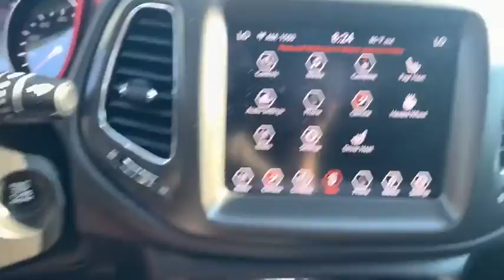2019 Jeep Compass Milford, Mendon, Worcester, Framingham MA, Providence, RI D10988R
White Clearcoat Used 2019 Jeep Compass available near me in Milford, Massachusetts at Imperial CDJR. Servicing the Mendon, Worcester, Framingham MA, Providence, RI area.

Imperial CDJR
18 Uxbridge Rd

Recent Arrival! Sunroof / Moonroof, Power Seats, Heated Seats, Backup Camera, Bluetooth, Cruise Control, Power Windows, Power Locks, Steering Wheels Radio Controls, Aluminum Wheels. White Clearcoat 2019 Jeep Compass Trailhawk 4D Sport Utility Trailhawk 4WD 9-Speed AutomaticbrbrbrClean CARFAX. CARFAX One-Owner. 2.4L I4 22/30 City/Highway MPG Odometer is 10271 miles below market average!brbrMORE ABOUT US: Imperial Cars Purchase With Confidence: 1) Free Car Fax Vehicle History Report available for all our vehicles online. 2) Our vehicles are Imperial Certified and go through a rigorous 125-Point vehicle inspection. 3) Bottom line pricing. 4) 5-Day or 200 Mile Vehicle Exchange Program for your total confidence. If you are not happy with it bring it back within 5 days or 200 miles and we'll give you a credit of your full purchase price toward the purchase of another vehicle. (Excludes Renewed for You vehicles.)brbrPrice does not include tax, title, registration, documentation fee or other applicable fees, and includes our Imperial Trade Assistance Bonus of $1,000 for qualifying 2010 or newer retailable trades. To receive advertised promotional price, the vehicle must be paid in full and take same day delivery from dealer stock. Call or email our phone and internet team for the most current information and Imperial discounts. Price cannot be combined with any other discounts or promotions and is subject to change based on market value at any time without notice, customer must mention promo code in order to qualify for internet special discount. The information contained herein is deemed reliable but not guaranteed, dealer not responsible for any misprint involving the price or description of the vehicle, it's the sole responsibility of buyer to physically inspect and verify such information prior to purchasing. Transparency is our goal. NO WHOLESALERS OR DEALERS! Some of our Pre-Owned vehicles may be subject to unrepaired safety recalls. Check for a vehicle's unrepaired recalls by VIN